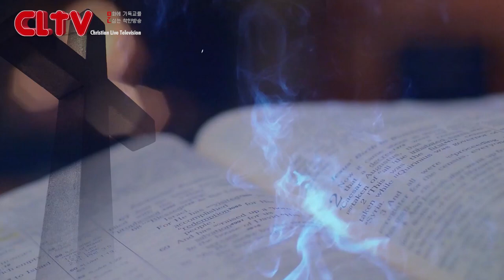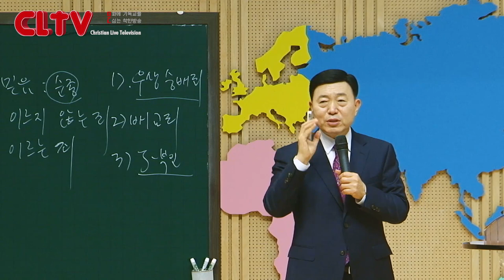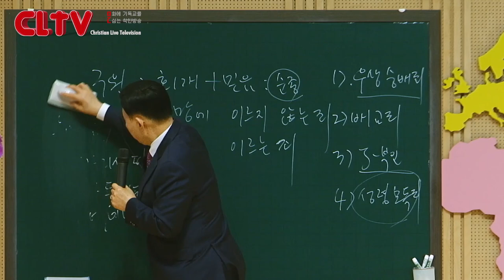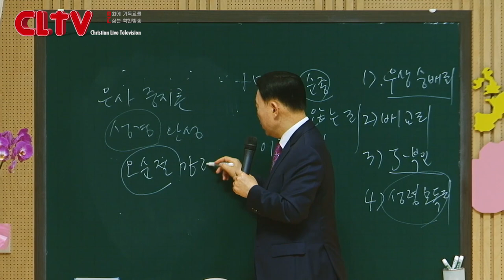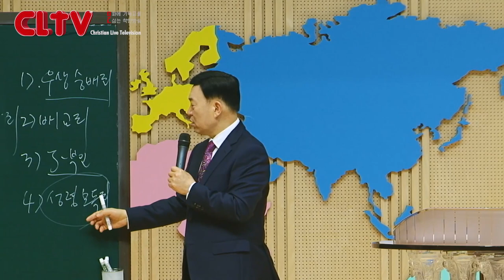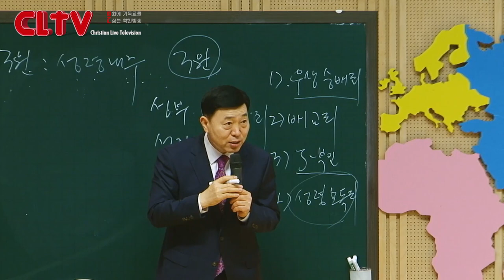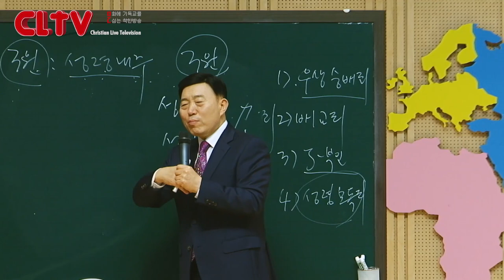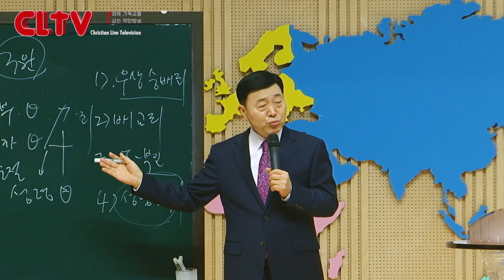CLTV 파워시리즈ㅣ이요셉 목사의 요한계시록 강해 (88회)ㅣ'한번 구원은 영원한 구원인가?'(4)